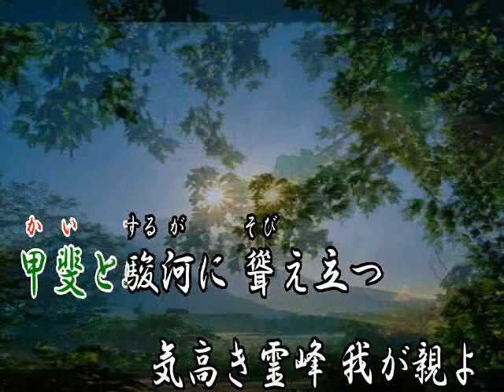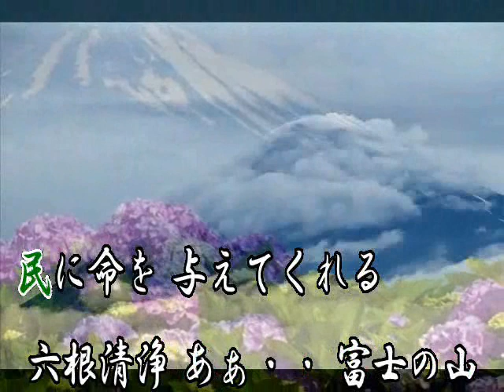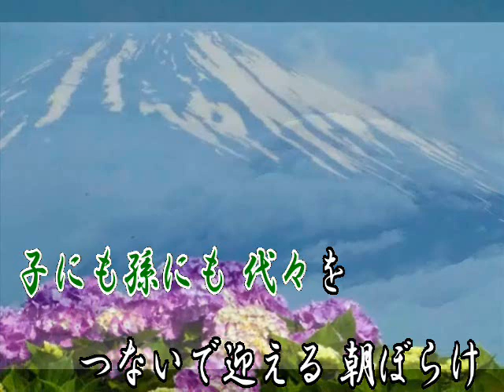あぁ富士山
説明